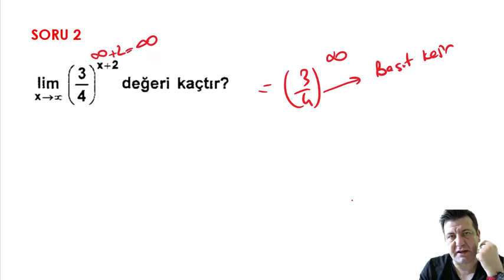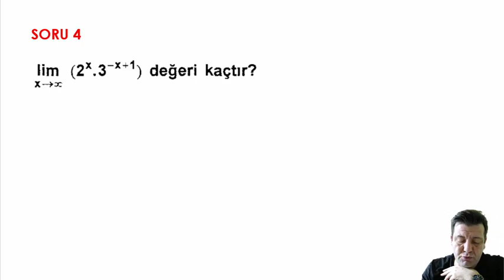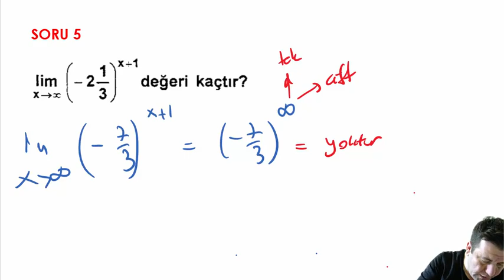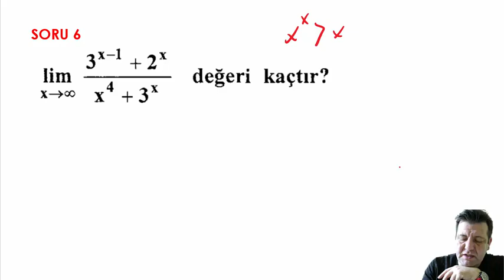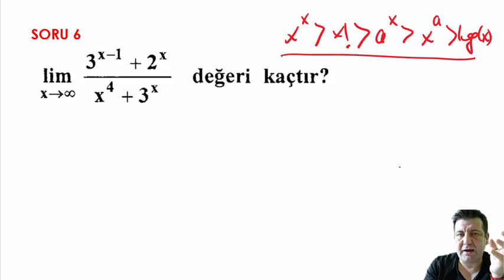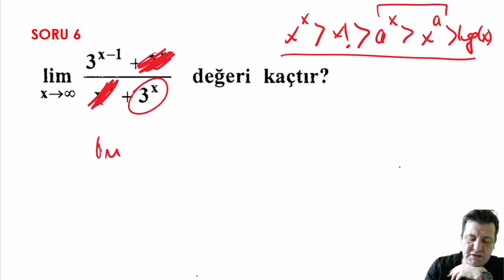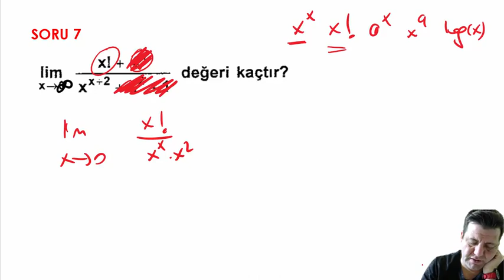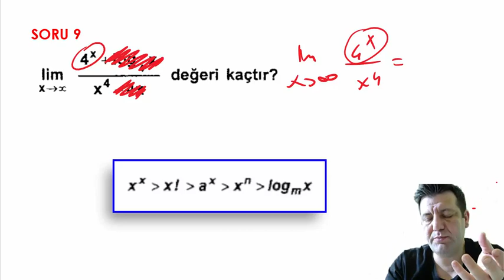LİMİT ( X - SONSUZA GİDERKEN)